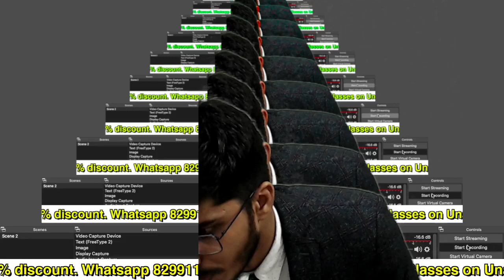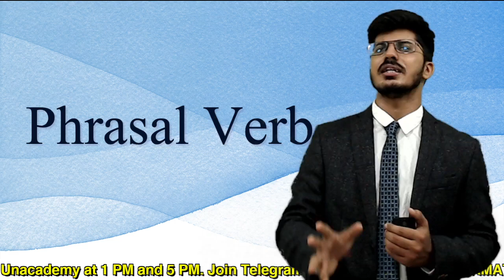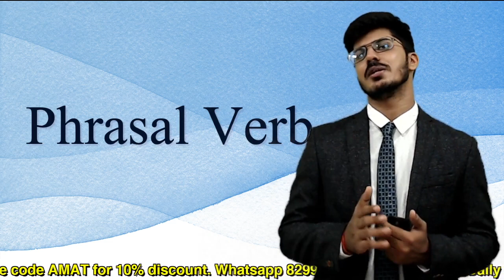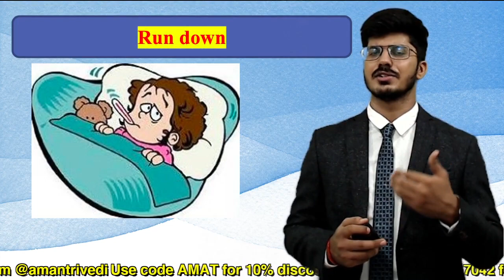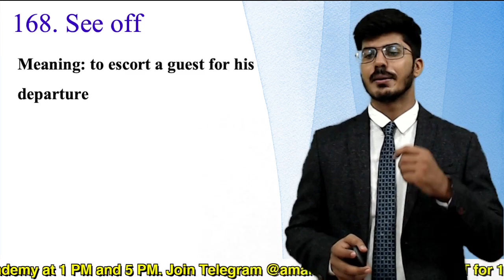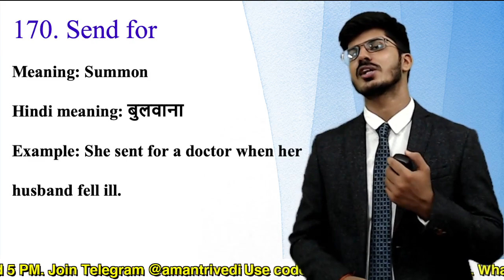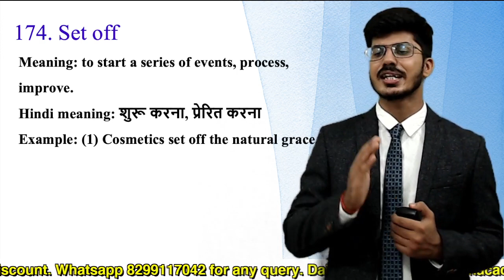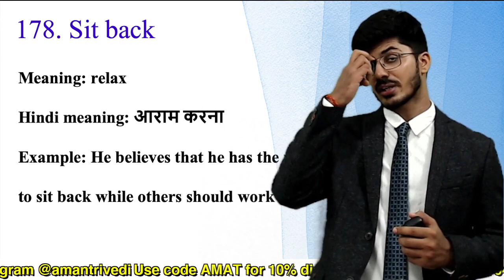Phrasal Verbs-9 | S.P. Bakshi Summary | Aman Trivedi | SSC CGL CHSL CPO MTS IBPC CAT NDA CDS